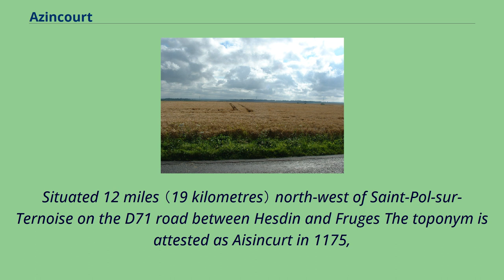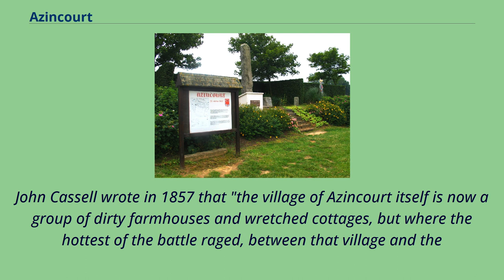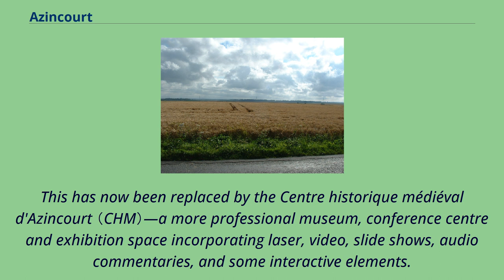Azincourt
Communes_of_Pas-de-Calais
Azincourt （French pronunciation: [azɛ̃kuʁ]）, historically known in English as Agincourt （/ˈædʒɪnkɔːr（t）/ AJ-in-kor（t））, is a commune in the Pas-de-Calais department in northern France.
The Battle of Agincourt （1415） took place nearby.
Situated 12 miles （19 kilometres） north-west of Saint-Pol-sur-Ternoise on the D71 road between Hesdin and Fruges The toponym is attested as Aisincurt in 1175,
derived from a Germanic masculine name Aizo, Aizino and the early Northern French word curt 'farm with a courtyard' （Late Latin cortem）.
It has no etymological connection in French with Agincourt, Meurthe-et-Moselle （attested as Egincourt 875）, which is derived from another Germanic male name *Ingin-.
The battle was named after a nearby castle called Azincourt.
The modern settlement has in turn been named after the battle in the 17th century.
Azincourt is famous as being near the site of the battle fought on 25 October 1415 in which the army led by King Henry V of England defeated the forces led by Charles d'Albret on behalf of Charles VI of France,
which has gone down in history as the Battle of Agincourt.
According to M. Forrest, the French knights were so encumbered by their armour that they were exhausted even before the start of the battle.
Later on, when he became king in 1509, Henry VIII is supposed to have commissioned an English translation of a Life of Henry V so that he could emulate him,
on the grounds that he thought that launching a campaign against France would help him to impose himself on the European stage.
In 1513, Henry VIII crossed the English Channel, stopping by at Azincourt.
The battlefield today The battle, as was the tradition, was named after a nearby castle called Azincourt.
The castle has since disappeared and the settlement now known as Azincourt adopted the name in the seventeenth century.
John Cassell wrote in 1857 that "the village of Azincou...